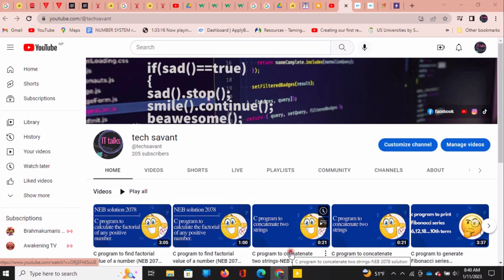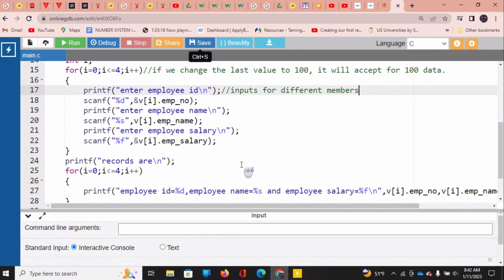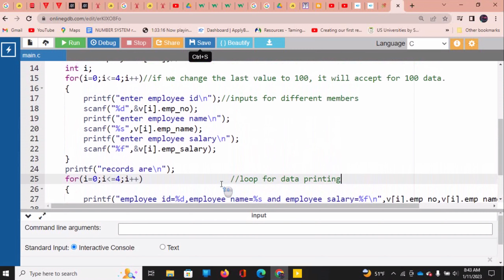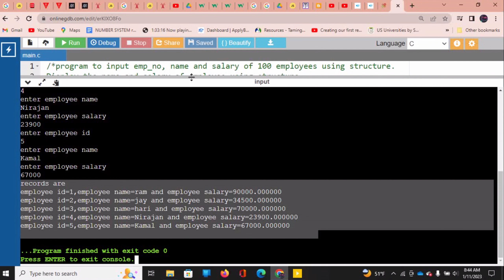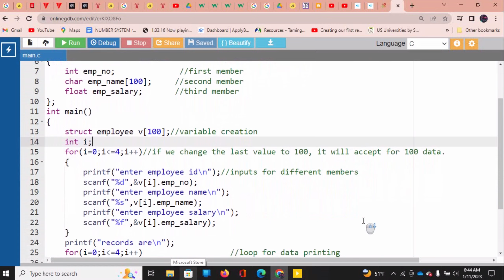Let's learn everything about computer.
This channel is for all who want to learn computer from ground level. It contains basic understanding of computer to higher level of coding and graphics. Not only that much , we can also talk about other aspects of Mobile technology,Website,SEO etc.